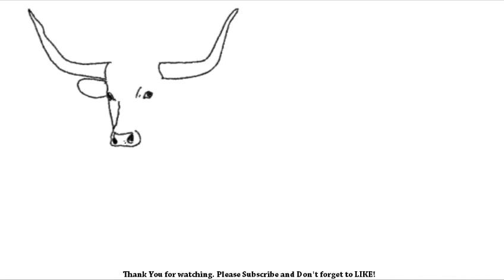How to Draw an Ox | YZArts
cartoons to draw easy, Easy Drawings & coloring pages

Learn how to draw Ox in very simple and fast way. I use charcoal pencil, lead pencil, graph paper, paint brush, water proof ink, drawing paper or common paper in most of my videos. For digital drawing I use Pen tablet. Choose any of your favorite drawing softwares. For drawing there is no need of expensive materials. Start drawing with any material you've got. For professional output please use expensive specialized material.

Relevant Tags: Free Video Tutorial, Drawing Video Tutorial, Easy Drawing Video, Live Drawing Video, Simple step by step Drawing, Drawing of Ox, Easy drawing Ox, How to Draw Ox, Drawing a Ox, Drawing Ox Image,Ox Drawing tutorial, Drawing Ox Picture, abstract art, easy cartoon, how to draw, Beautiful Drawing Ox, Popular Drawing Ox, fine art Ox, speed drawing Ox, Ox picture, Ox image, Ox portrait, online drawing, step by step drawing, step by step Ox, free coloring page, free coloring page of Ox